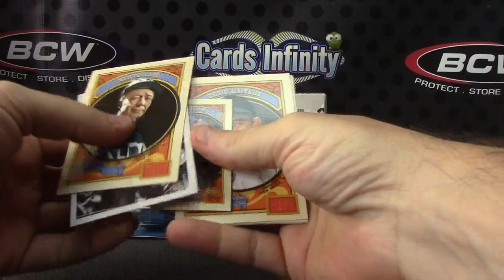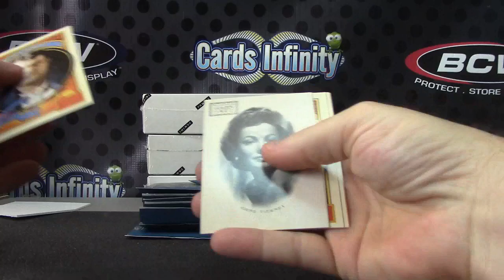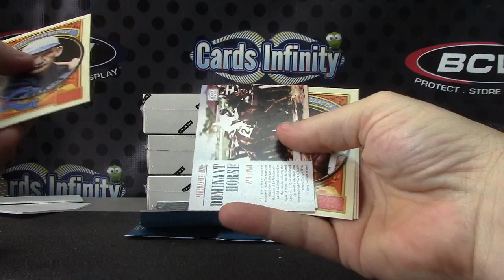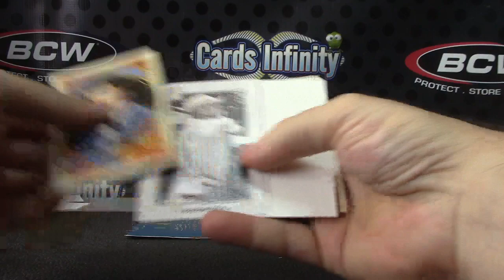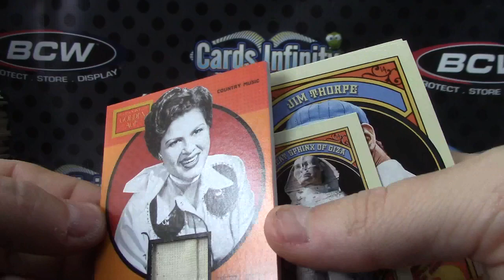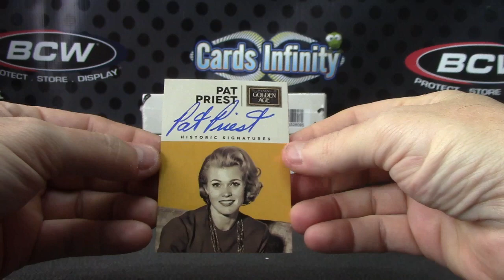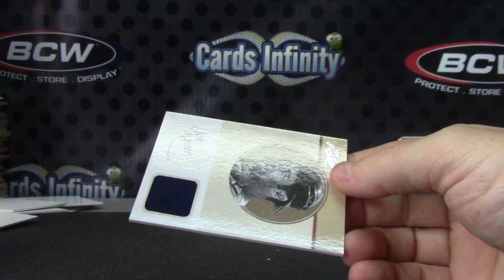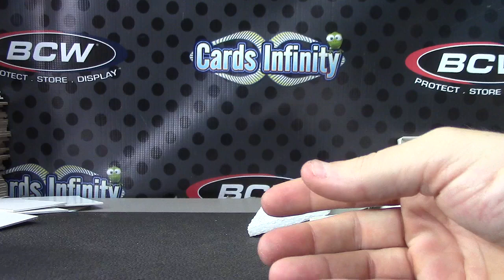Loyall's 2012 Prime Cuts & 2014 Golden Age 4 Box Break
Thanks a lot Loyall, Chris J.